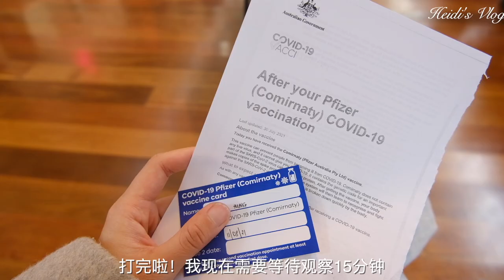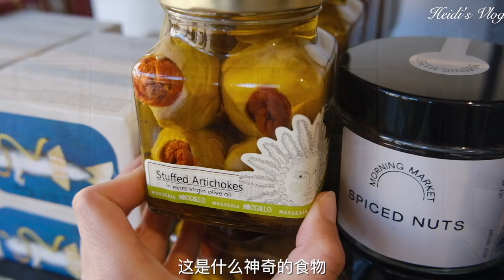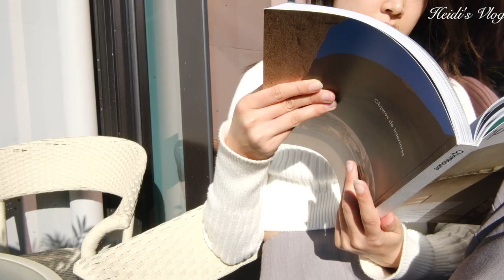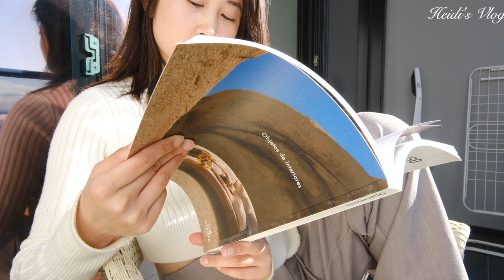Melbourne Vlog. 2针辉瑞全记录｜在世界遗产里打新冠疫苗｜get vaccined！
Hello, guys. Finally done my Pfizer Vaccine last week. I'm ready to lift the lockdown😭. This is the most artistic experience to getting vaccine. I got the fist doze in World Heritage Royal Exhibition Building, and second doze in Melbourne Museum. The whole process was so awesome.

终于打完我的两针疫苗啦，第一次在世界遗产里打，第二次在Melbourne Museum里面打，两次体验都很快很好。这么有艺术氛围的接种经历真的也很Melbourne啦